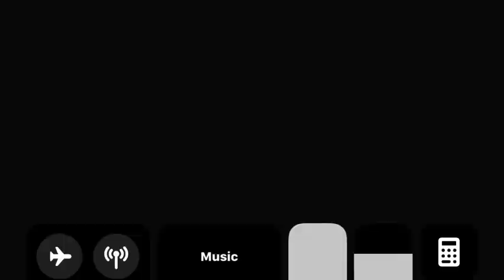25 April 2021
AMONG US (girls play) official video please play
Crazy vids hi iam marsay